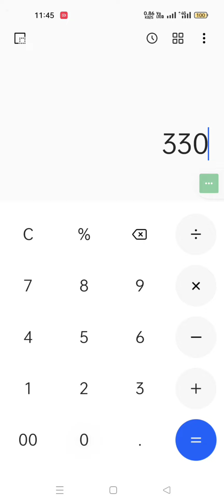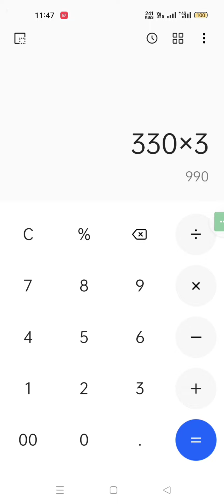Small YouTuber | Get 1,000 subscriber in just 3 months | Tagalog tutorial